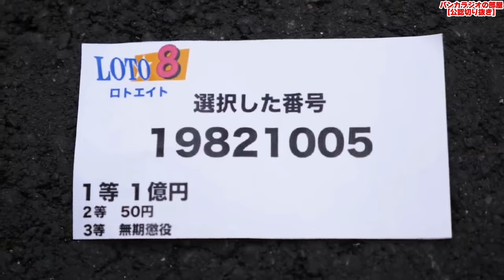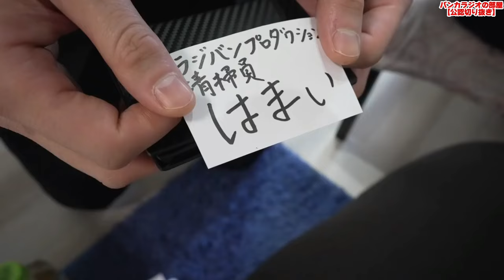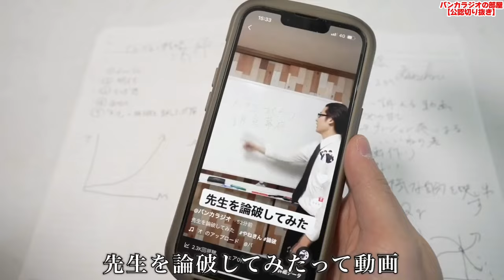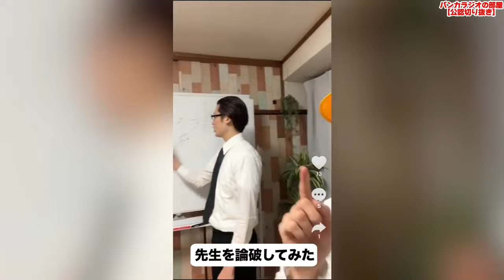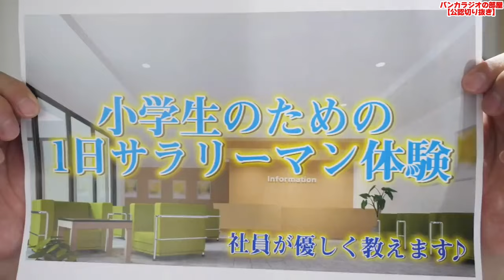当選額1億円！！！道端で見つけた宝くじがまさかの当選！？【バンカラジオ】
【関連動画】

tIDEuyQ0ZFA
ーーーーーーーーーーーーー